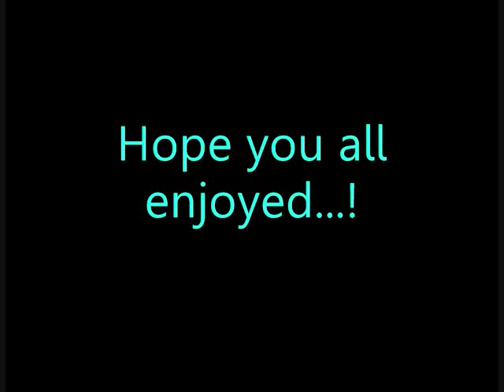Kimiko and Chase- Monster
Didn't realize Chase went monster mode so often, didya? Me neither...All I know is- this song fits Chase too perfectly to miss the chance at making a video with it.